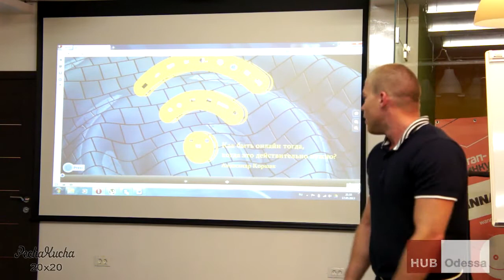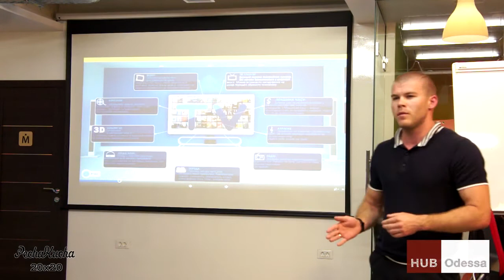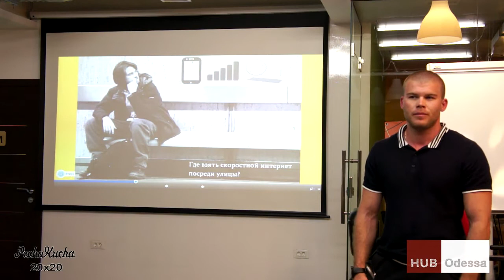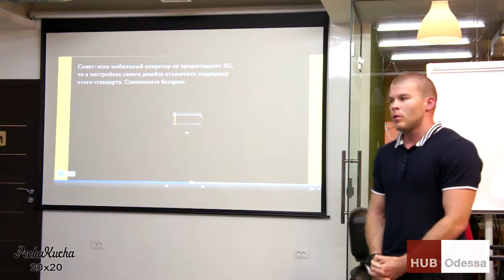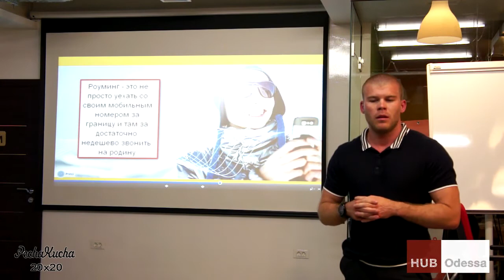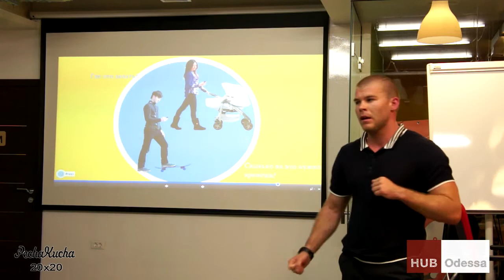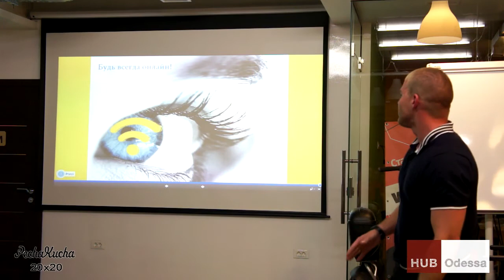Александр Коршак - Как находиться онлайн и экономить семейный бюджет